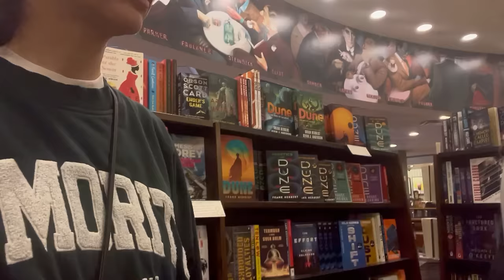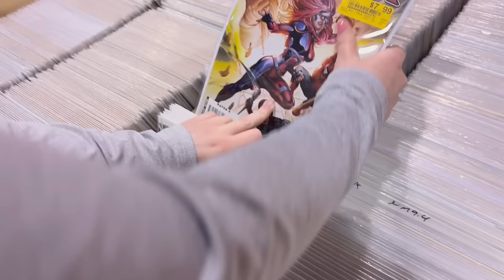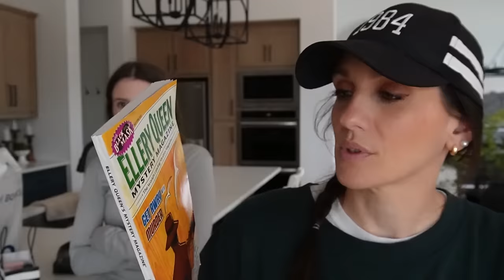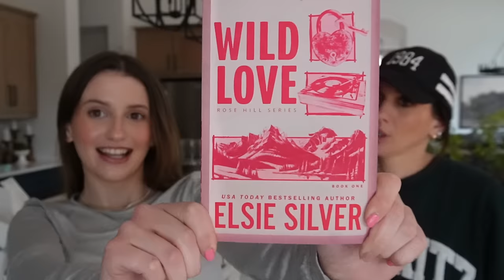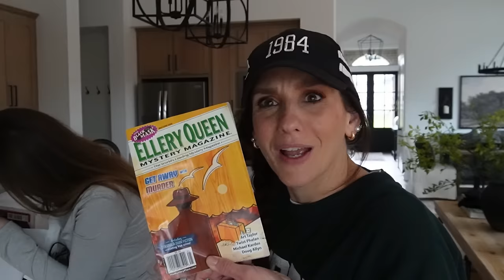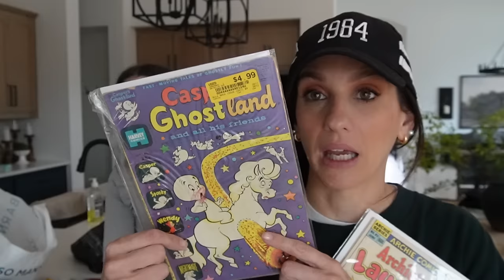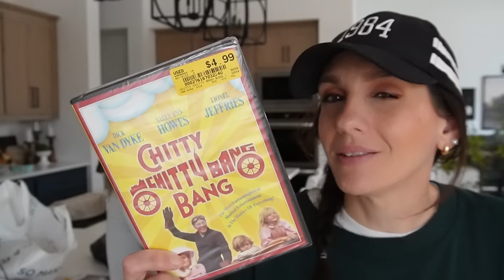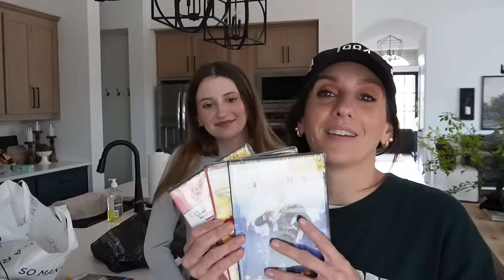SHOP WITH US | MAKEUP, MOVIES, & BOOKS *Our long time tradition continues* + HUGE HAUL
Sharing my long time tradition with Mikah XO

NEVER book

Mystery Case Files CD ROM

Items will be returned back and I do not want you guys to waste your money.  I am so grateful for all your support and I am so blessed to have everything that I need and so thankful to have your love and kindness and that is all I could ever ask for. Whatever you would spend to send me a gift please instead consider donating to a charity, my favorite being St. Judes Children’s Research Hospital and SPCA. Thank you so much for you generosity and continued support of me and my channel XO. And also it never goes unnoticed how much you care for my daughter, Loxi, and Loki! You are the loveliest women in the world!**